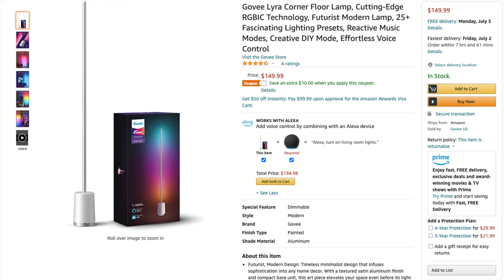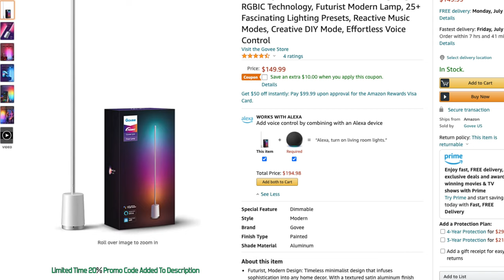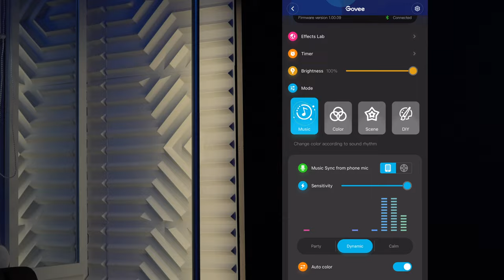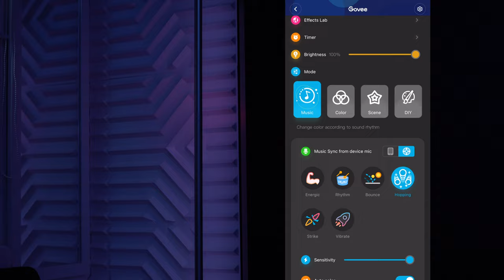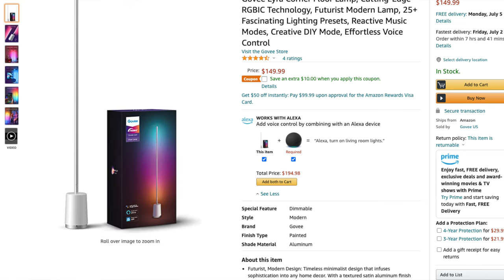Govee Lyra RGBIC Floor Lamp Comprehensive Review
Govee Lyra RGBIC Floor Lamp: 🚨 NOTICE🚨 30% CODE: XYSMOB9V Ends 7/20)
Govee RGBIC 32ft Light Strip with IR Remote

☑️My Setup:
My LG 49” monitor
Art3D Geometric Wall Panels (PVC)
Art 3d 12X12 Diamond Panels (PVC)

0:00 Intro
1:00 Specs
2:06 Unboxing
3:56 Set Up
5:14 Features
9:03 Demo
10:31 Final Verdict